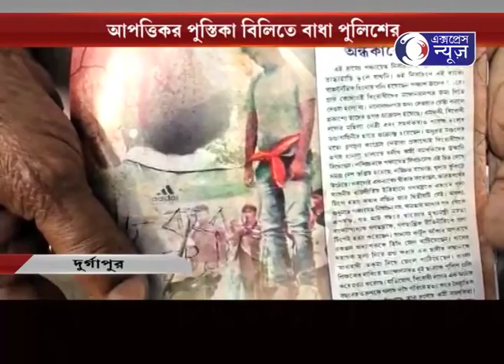APOTIKOR PUSTIKA BILITE BADHA POLICER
আপত্তিকর পুস্তিকা বিলিতে বাধা পুলিশের